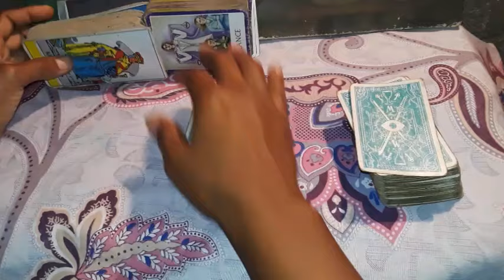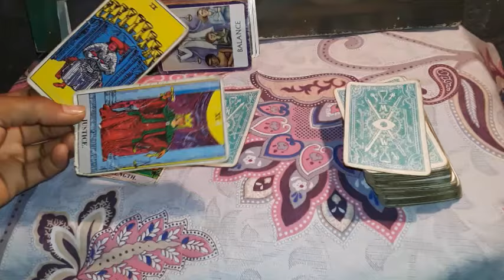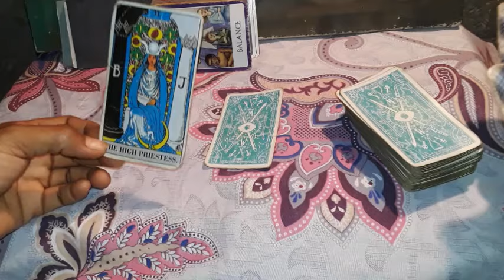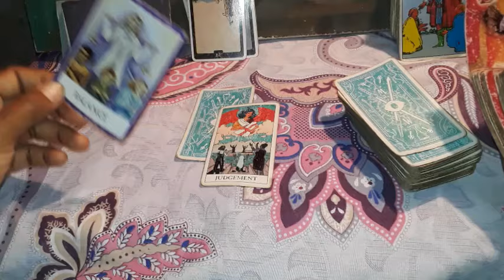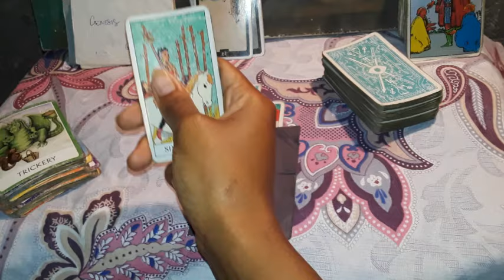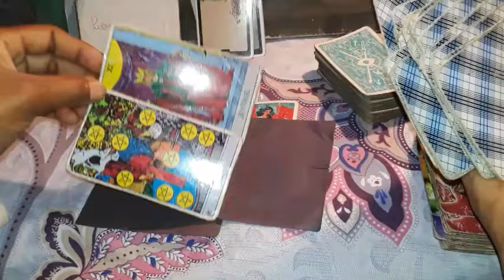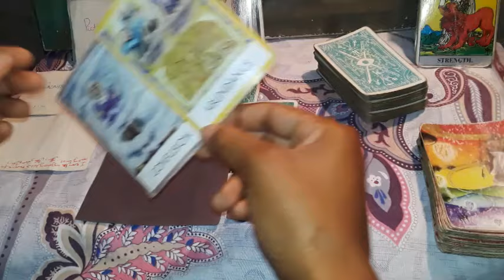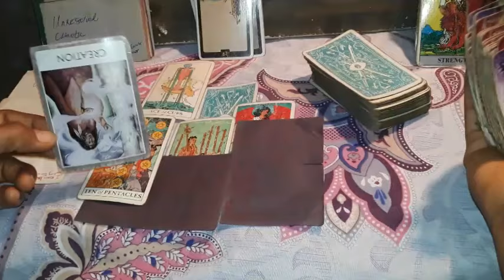Cancer ❤ tarot Exciting! This is a first for you and it's your justice this person loves you so